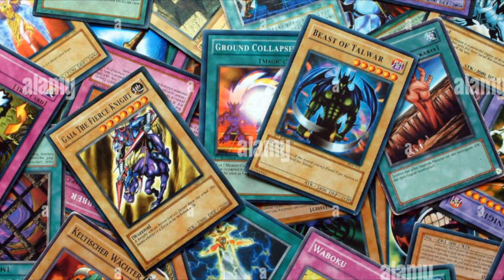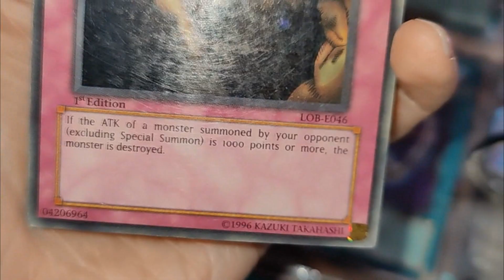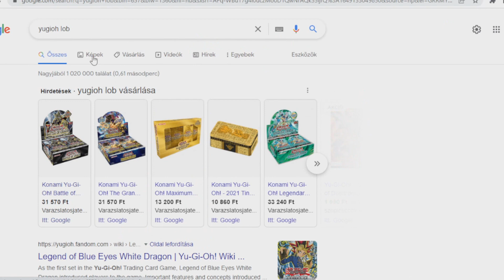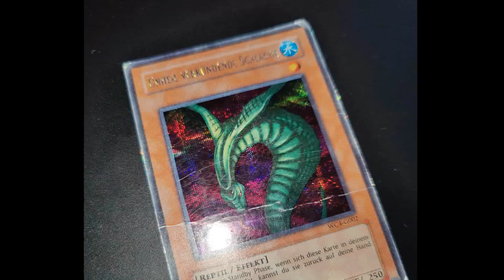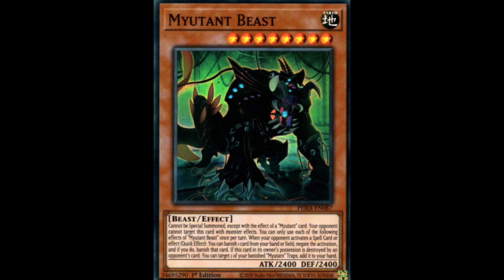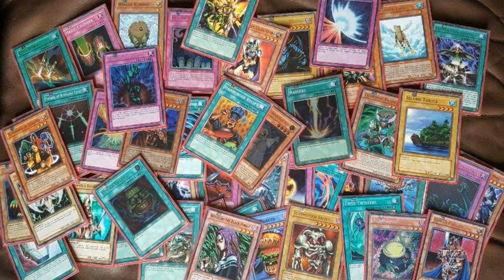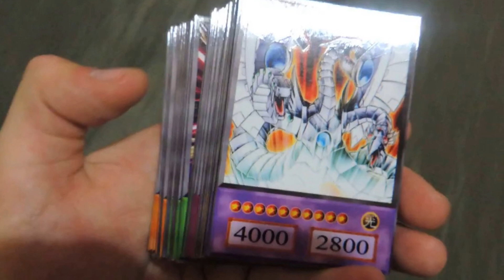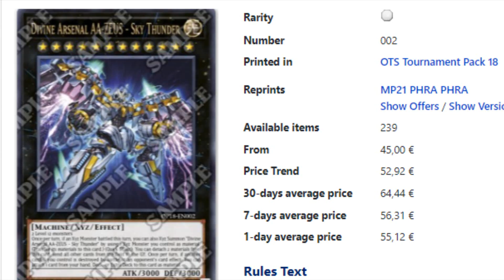Yugioh Karrier régi, talált kártyákból!